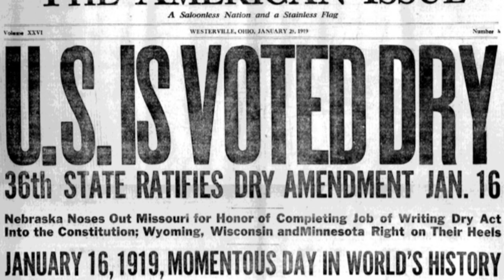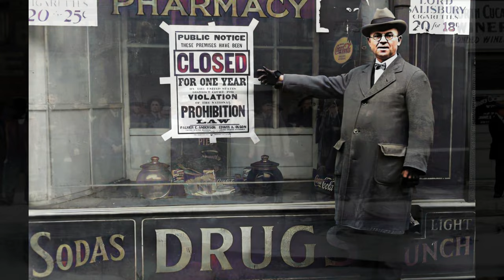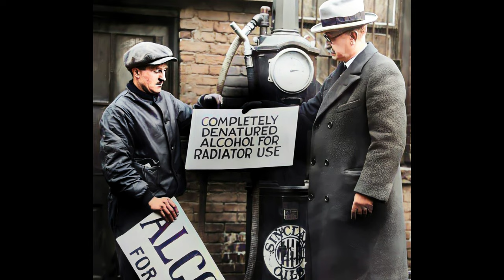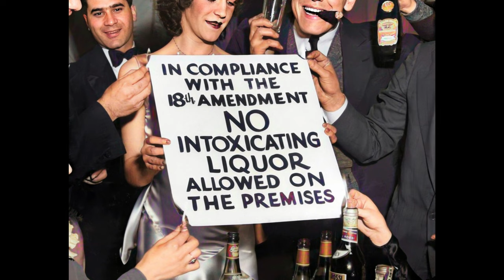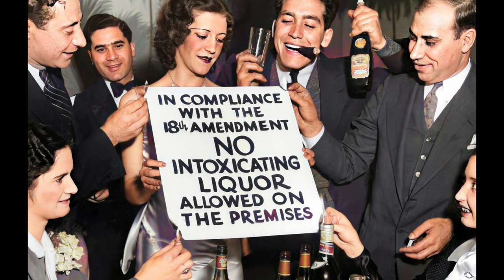A Failed Experiment - The Prohibition Era in America [Colorized]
Picture this: it was the roaring 20s, a time of jazz, flappers, and glitz. The nation was buzzing with excitement, and there seemed to be an endless flow of spirits to fuel the parties and revelry. But lurking in the shadows were the temperance crusaders, armed with a moral compass that pointed directly at the demon liquor.

These righteous souls managed to persuade the government that the best way to combat society's woes was to ban the very thing that brought joy to the masses. And so, on a fateful day in 1920, the 18th Amendment to the United States Constitution was born, and Prohibition swept across the land like a wild firestorm.

At first, the dry crusaders rejoiced, believing they had achieved the impossible. They imagined a utopia free from the sins and temptations of the bottle. "No more drunken debauchery!" they proclaimed, raising their teetotaling flags high. But little did they know, the stage was set for an epic battle between law and desire, between the sober and the spirited.

As the ban took effect, bootleggers, those cunning entrepreneurs of the underworld, emerged from the shadows. They concocted schemes to quench the thirst of the thirsty masses, smuggling alcohol right under the nose of the authorities. Speakeasies, hidden establishments disguised as innocent shops or secret clubs, became the epicenter of clandestine revelry.

Eventually, the great realization dawned upon the nation: they missed their beloved booze. The people craved the camaraderie of the bar, the clinking of glasses, and the joyous spirit that flowed freely. The moral compass that had pointed toward sobriety now started wobbling, nudging the country toward sanity.

And so, after thirteen long and sobering years, Prohibition met its bitter end. The 21st Amendment emerged from the legislative battlefield, banishing the dry era to the annals of history. Bars opened their doors once more, and the sounds of revelry returned, drowning out the echoes of a failed experiment.